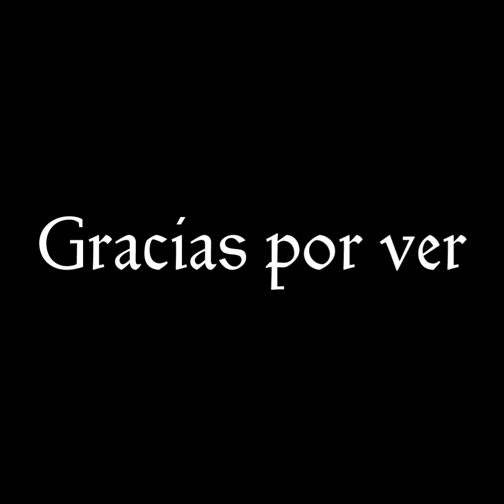Gravity Falls Trato | El Cuarto De Juegos | Parte 3